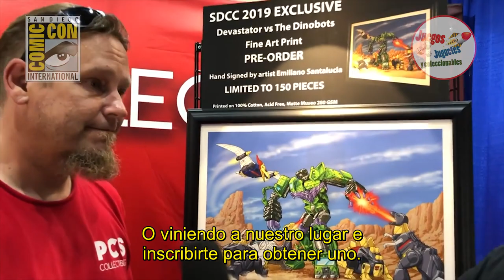PCS Collectibles: Tortugas Ninja y Transformers - SDCC2019 ► Juegos Juguetes y Coleccionables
En la SanDiegoComicCon2019 visitamos el lugar de Pop Culture Shock o PCSCollectibles ¡Tienen estatuas increíbles de TortugasNinja, Transformers y Spider-Man del Gameverse!